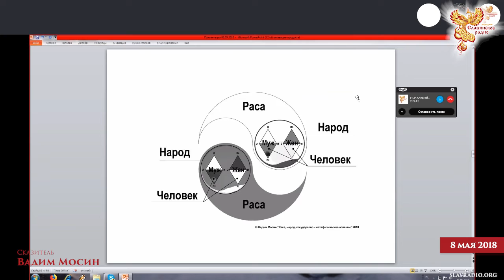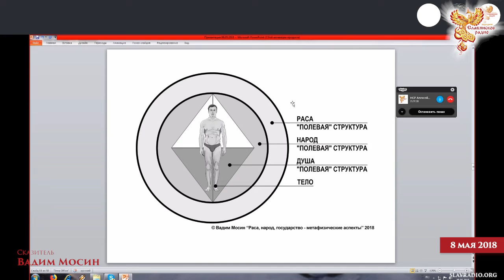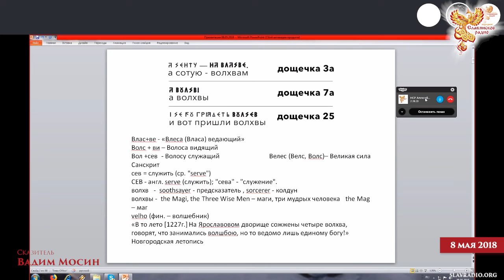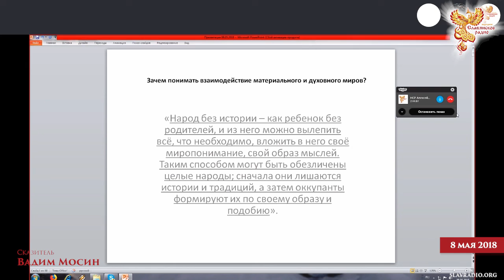Зачем понимать взаимодействие материального и духовного миров? Вадим Мосин. Часть 2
Явь, Навь, Правь. Управление реальностью.

«Не отвергайте незнаемое и необъяснимое, но постарайтесь незнаемое познать, а необъяснимое объяснить, ибо Боги помогают стремящимся к познанию Мудрости. Славянское мировоззрение охватывало Мир со всех сторон. Это Мир Яви, Нави и Прави.»
Современная наука рассматривает только Мир Яви (мир видимый, материальный). Следовательно, люди получают неполный образ Мира.
Мир Нави – мир информационно полевых структур.
Правь – Истина, или принципы, по которым миры существуют и взаимодействуют между собой.
Человек, народ и раса есть главные объекты нападения в информационной войне. Без понимания принципов взаимодействия миров Нави и Яви в этой войне победить невозможно.

Быть ДОБРУ!

Вы можете оказывать помощь "радио":

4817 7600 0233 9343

Webmoney
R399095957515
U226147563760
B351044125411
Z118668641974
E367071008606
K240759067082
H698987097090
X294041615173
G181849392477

Просматриваемое Вами произведение, созданное автором по имени "Народное Славянское радио" и  публикуется на условиях
Стандартной лицензии YouTube, копирование и скачивание контента разрешается только с непосредственного разрешения авторов и владельцев канала